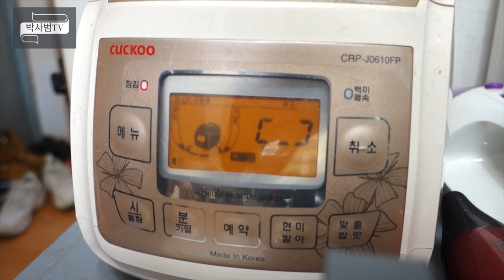[박사범의 Vlog]프로요리사와 약국쌍화탕으로 한방보쌈을 만들어보았다.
시중에서 그냥 파는 쌍화탕에서 이런 포텐셜이 있을줄이야.

어째뜬 맛 대박..

주짓수, 주짓수기초, 요리, 요리기초, 야매요리, 보쌈, 쌍화탕, 한방보쌈,
보양식,